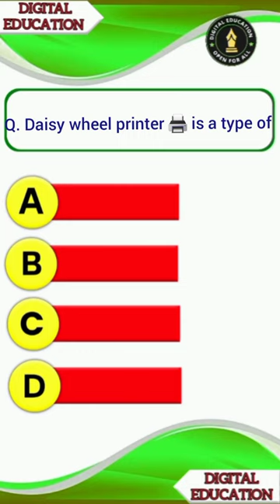Daisy wheel printer 🖨 is a type of 🤔🤔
Hello Friends 👋

Here I am providing you,

Computer literacy test

This is useful for KPTCL EXAM, GOVERNMENT EMPLOYEES OF KARNATAKA, UPSC and other COMPETITIVE EXAMS and COMPETITIONS 👍

My created Playlist are 👉computerliteracyshorts
👉General Awareness ●indianhistory
👉General Awareness ●geography
👉General Awareness ●Indianpolity